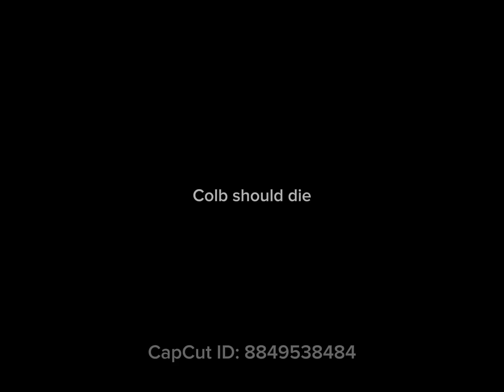Touch football (trying to win my 69th Ballon Dor!)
OkKirby is better than Nero.